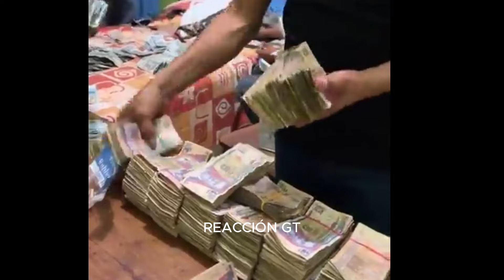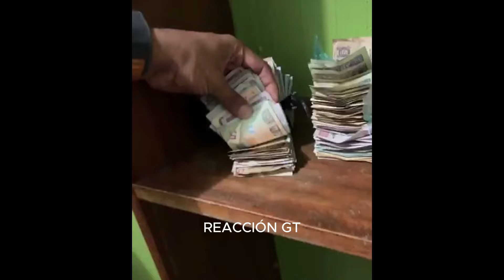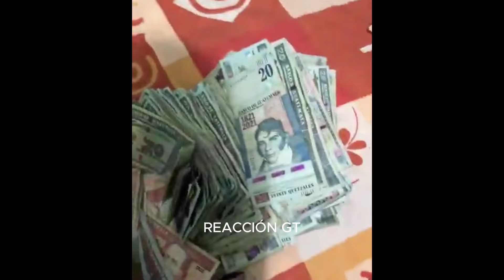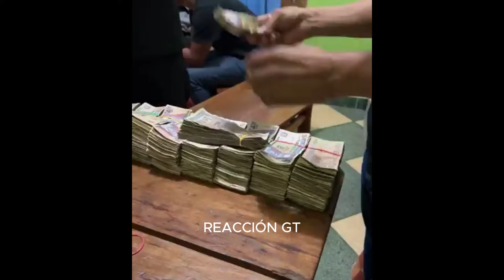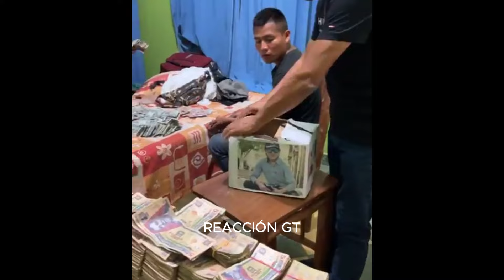Guatemaltecos demostraron su solidaridad con la familia de FARRUKO POP / Esto fue lo recaudado 👇